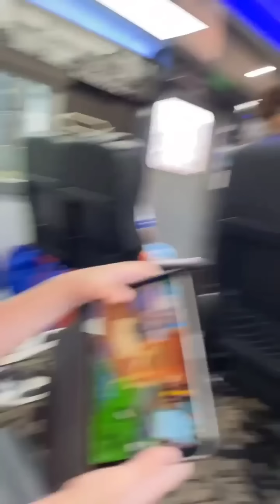DEMI NYUSUL RAFFI KE BANDUNG NAGITA CARTER 1KERETA API SEHARGA RATUSAN JUTA, BOYONG SEMUA TIM RANS!!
raffiahmad nagitaslavina rafathar Rayyanza Malik Ahmad Rans Entertaiment terbaru update